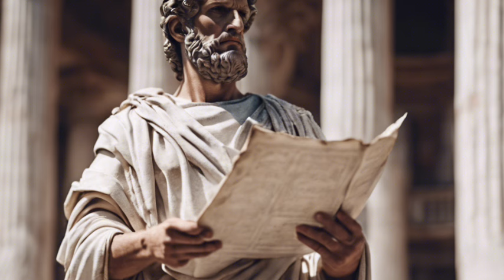ΔΗΜΟΣΘΕΝΗΣ : Πλούταρχου Βίοι Παράλληλοι - Η βιογραφία του Μεγάλου Αθηναίου Ρήτορα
Ο Δημοσθένης ήταν ένας από τους πιο σημαντικούς ρήτορες και πολιτικούς της αρχαίας Αθήνας, γνωστός για την ικανότητά του στη δημόσια ομιλία και τη ρητορική του τέχνη. Γεννήθηκε το 384 π.Χ. και απέκτησε φήμη κυρίως μέσω των «Φιλιππικών» του, όπου αντιτάχθηκε στην επέκταση της εξουσίας του Φιλίππου Β' της Μακεδονίας.

Αντιμετώπισε πολλές προκλήσεις στη ζωή του, όπως την κακή του άρθρωση, την οποία κατάφερε να ξεπεράσει μέσω σκληρής εκπαίδευσης και πρακτικής. Ο Δημοσθένης προήδρευσε των δημοσίων υποθέσεων και υπηρέτησε ως στρατηγός, ενώ η ρητορική του επηρεάζει τη δυτική σκέψη και τη ρητορική ως σήμερα. Έργα του, όπως οι «Ολυνθιακοί» και οι «Κατά Φιλίππου», προσφέρουν πολύτιες πληροφορίες για την πολιτική ζωή και τις κοινωνικές συνθήκες της εποχής του.